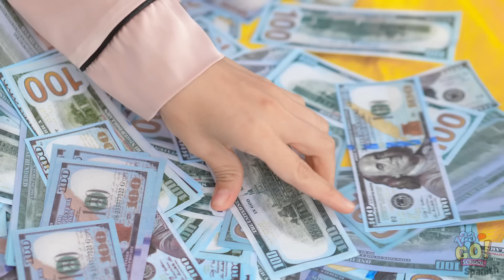CHICA RICA VS. POBRE || Estudiante popular pobre VS. estudiante rica y perdedora por 123 GO! SCHOOL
El dinero es la mejor colcha.
¿Qué harías si fueras increíblemente pudiente?
¡Avísanos en los comentarios!

SCHOOL y haz clic en la campana 🔔 para asegurarte de nunca perderte de nuestros videos.